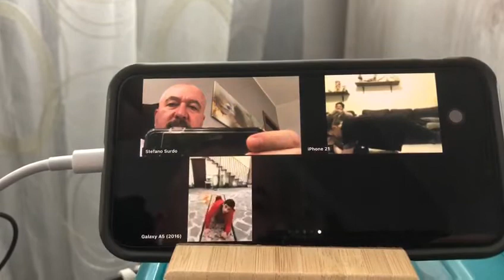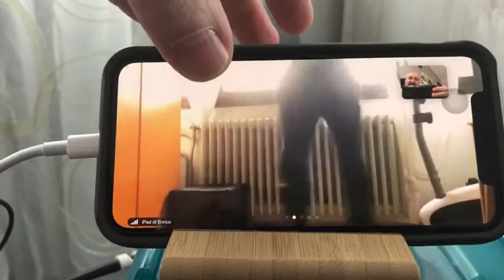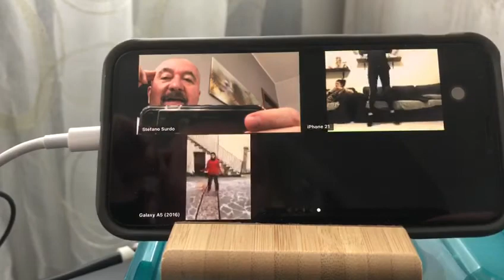2020 Allenamenti a Casa 37